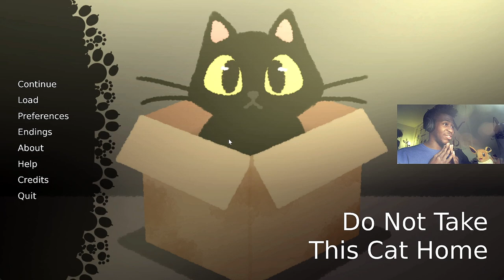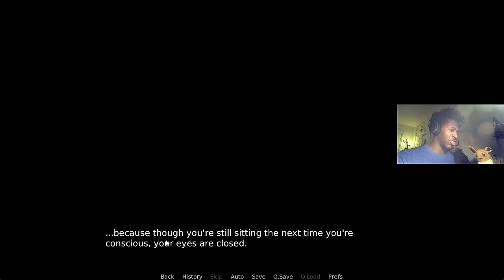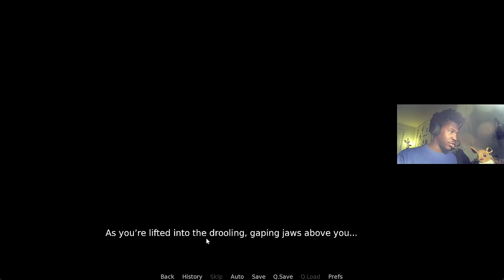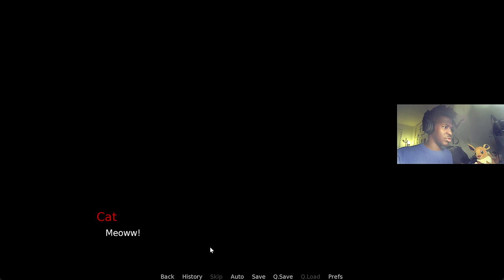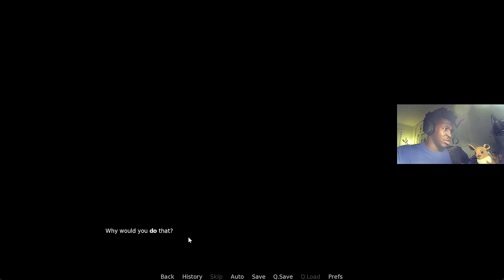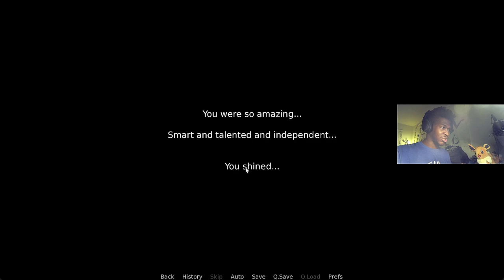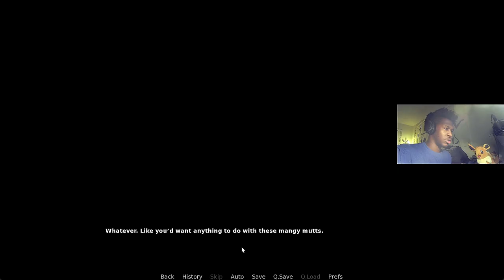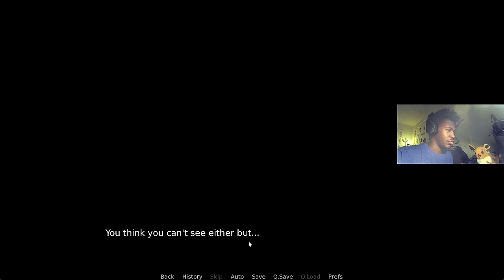THIS CAT IS SO MYSTERIOUS AND CREEPY THAT I HIT MY DESK!!! | Do NOT Take This Cat Home #2